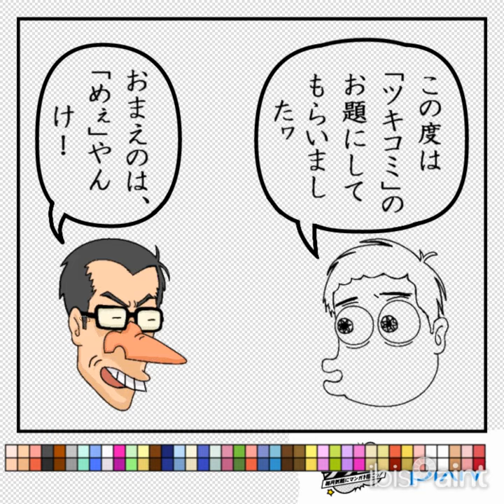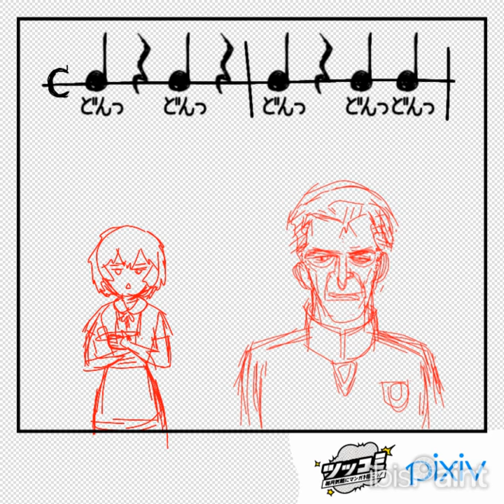ツキコミ2024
process of illustration for Pixiv